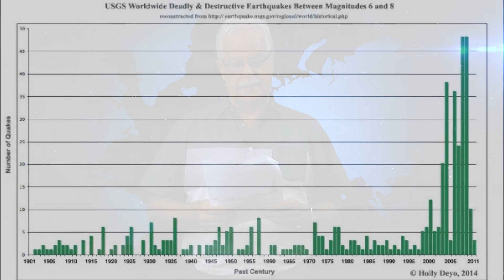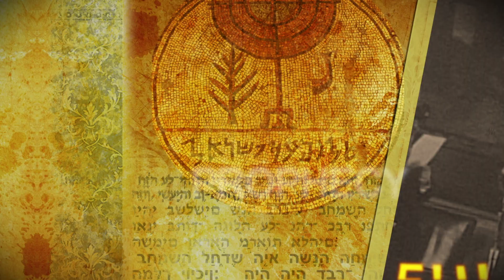Pillars of Smoke // Prophecy Revealed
Matthew 24 and Luke 21 point to signs of the times, two being an increase in earthquakes and volcanic activity. Rev. Dr. John Tweedie explains the increase of these things over the last decade. Are we living in the end times? Watch and decide!